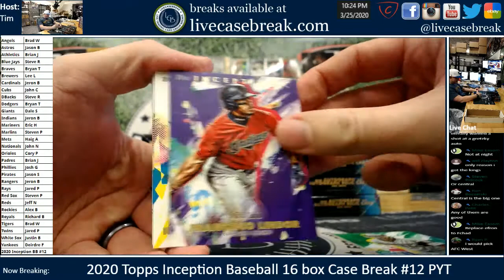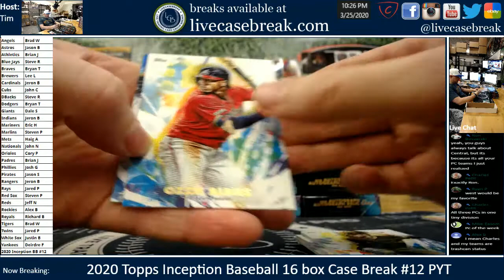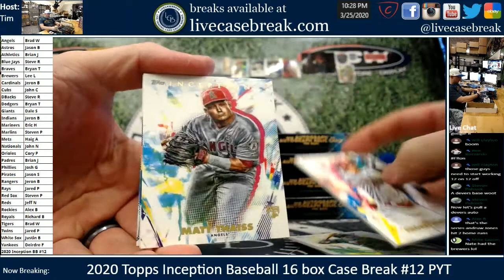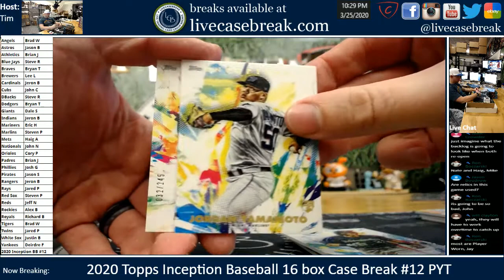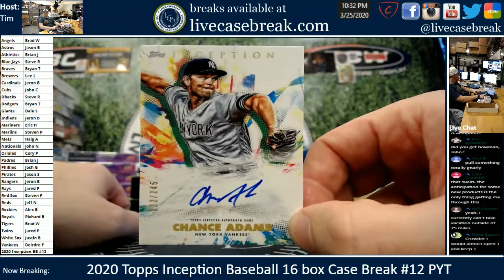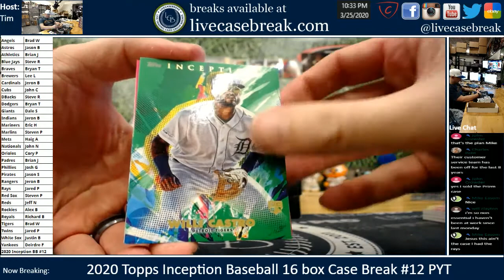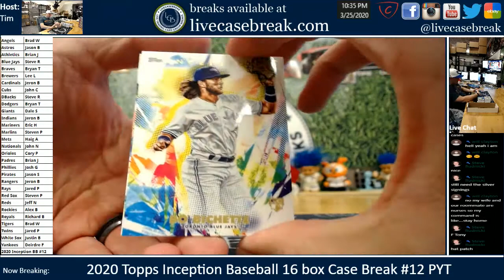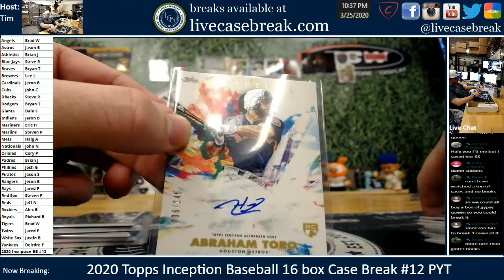2020 Topps Inception Baseball 16 Box Case Break #12 PYT